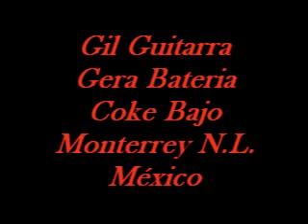Gil Gera Coke Track10.avi Blues Rock Monterrey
Gil Gera Coke blues rock monterrey Gilberto Gonzalez Voodoo, Gera Gonzalez, Jorge Escamilla (Coke Escamilla) Gil ibex rock bar, Gera woodstock plaza, Monterrey Nuevo Leon Mexico